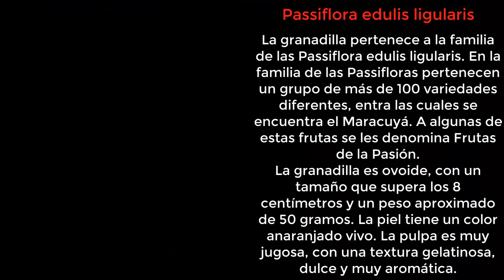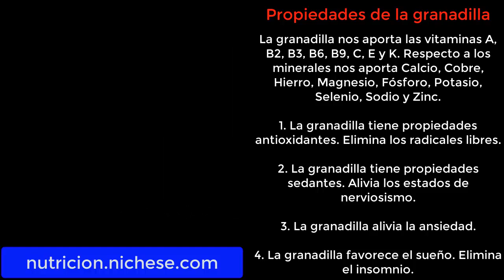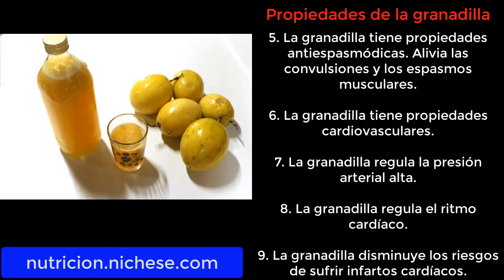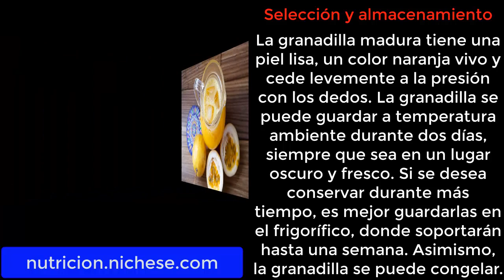Granadilla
Propiedades de la granadilla
Selección y almacenamiento de la granadilla
Variedades de granadilla
Historia de la granadilla